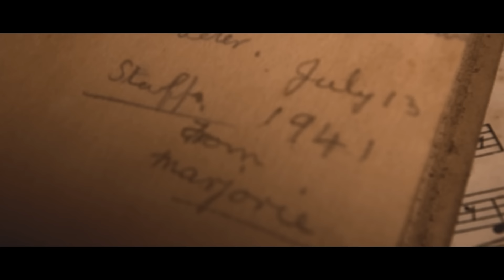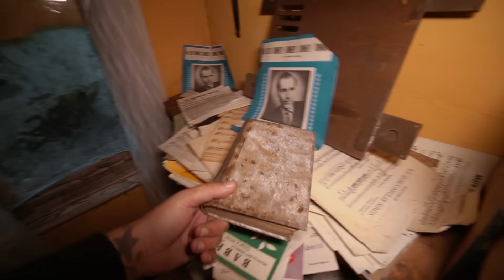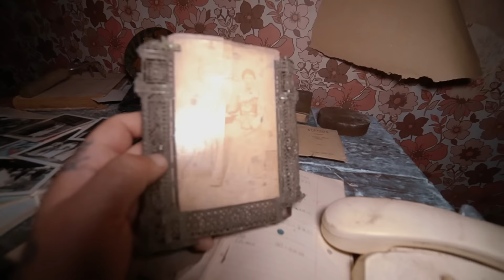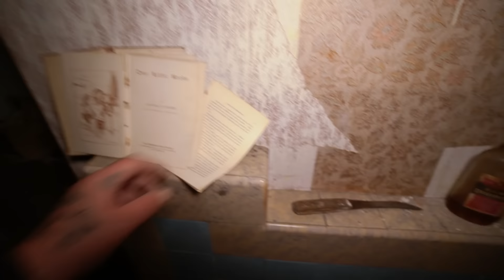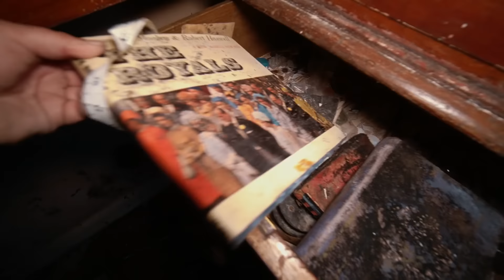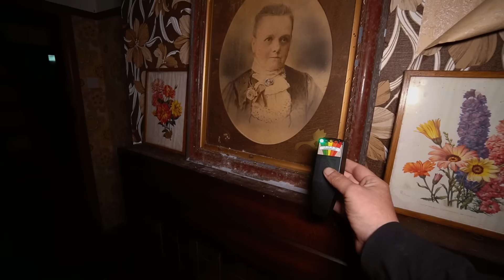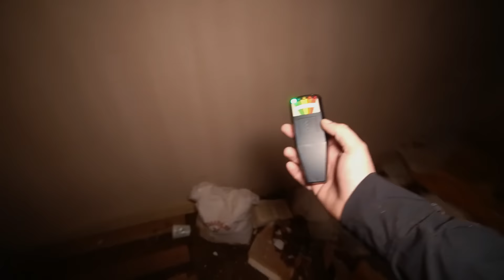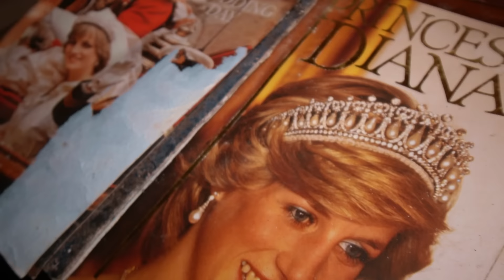ABANDONED HOUSE SO HAUNTED NO ONE WANTS IT - ABANDONED AND HIDDEN IN THE WOODS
Today I head to the English midlands and explore this creepy abandoned house with decades of abandonment , the property has been left abandoned for decades. Locals say this is the most haunted place in the area so I head inside to take a look. if you enjoy watching exploring abandoned places then stick around as I upload weekly vlogs.